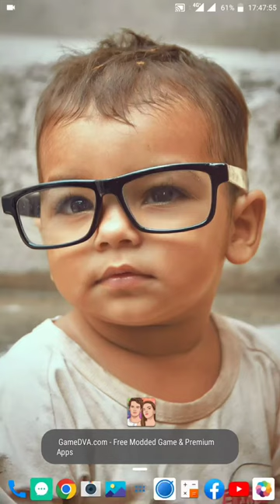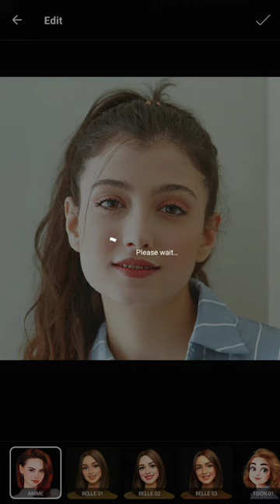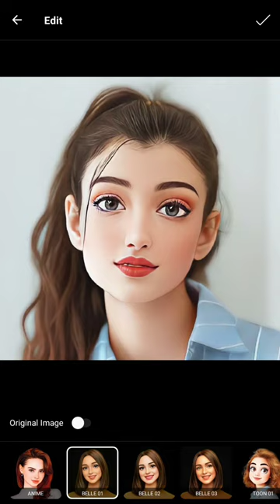How to apply cartoon effect on photos Only three steps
ROBIN BIG PHOTOGRAPHY